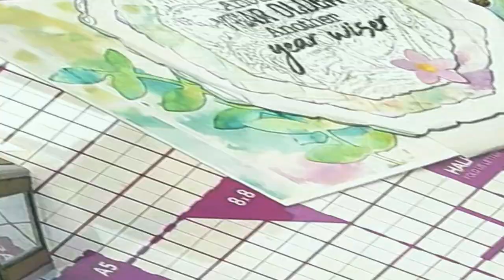Bay Window Fold Card - fast & easy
Hello my lovely crafty Friends! 🤗
Here I have a new video for you with a fast & easy Fold Card. You can make two of this Bay Window Fold Cards from one A4 Sheet.
Happy Crafting! Ela ❤️

Hallo meine lieben Bastelfreunde! 🤗
Hier habe ich ein neues Video für euch mit einer schnellen und einfachen Faltkarte. Ihr könnt zwei dieser Bay View Faltkarten aus einem A4 Blatt erstellen! 😁 Viel Spaß beim Anschauen!
Happy Crafting! Ela ❤️